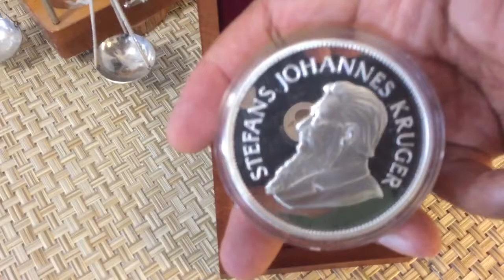Platastacker Presents the 20th Anniversary Commemorative 1967/1987 5 troy oz Krugerrand .999 Real $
Platastacker Presents:

The 20th Anniversary Commemorative 1967/1987 5 Troy oz Krugerrand .999

$$$ Real Money $$$

Asking for two ...1/10 oz gold coins or $300.

Shout Out to all my peoples in the YouTube Silver/Gold/Prepper

Take a look at my other vids.
Hedge yourselves with Precious Metals! Convert your fiats into PM while you still can.
Keep Stacking my friends!

Q: Why does money have value?

A: Money doesn't have any inherent value. It is simply pieces of paper or numbers in a ledger. A car has value because it can help you get where you need to go. Water has a value because it has a use; if you dont drink enough of it you will die. Unless you enjoy looking at pictures of deceased national heroes, money has no more use than any other piece of paper.

It didn't always work this way. In the past money was in the form of coins, generally composed of precious metals such as gold and silver. The value of the coins was roughly based on the value of the metals they contained, because you could always melt the coins down and use the metal for other purposes. Until a few decades ago paper money in different countries was based on the gold standard or silver standard or some combination of the two. This meant that you could take some paper money to the government, who would exchange it for some gold or some silver based on an exchange rate set by the government. The gold standard lasted until 1971 when President Nixon announced that the United States would no longer exchange dollars for gold. This ended the Bretton Woods system, which will be the focus of a future article. Now the United States is on a system of fiat money, which is not tied to any other commodity. So these pieces of paper in your pocket are nothing but pieces of paper.

Gold and silver, like other commodities, have an intrinsic value, which is not arbitrary, but is dependent on their scarcity, the quantity of labour bestowed in procuring them, and the value of the capital employed in the mines which produce them.